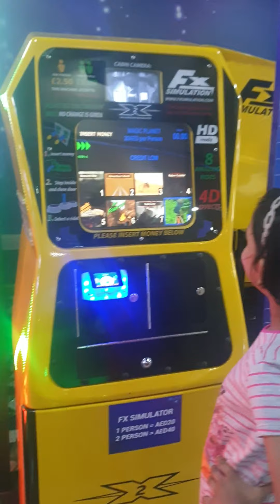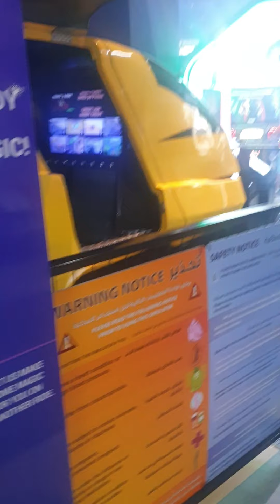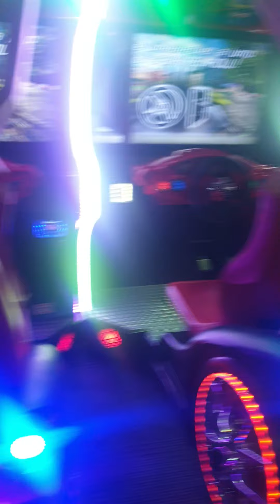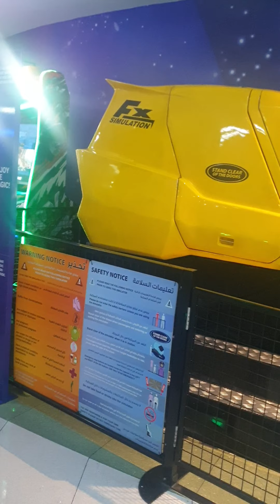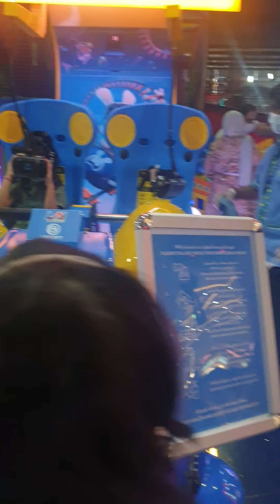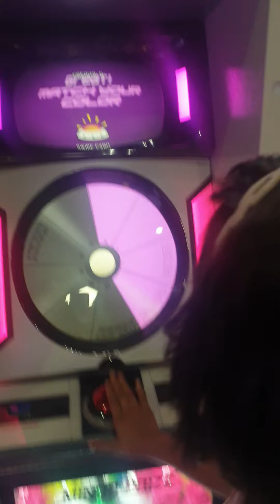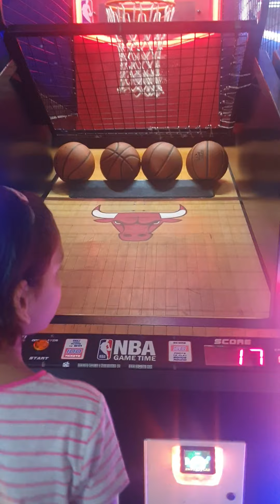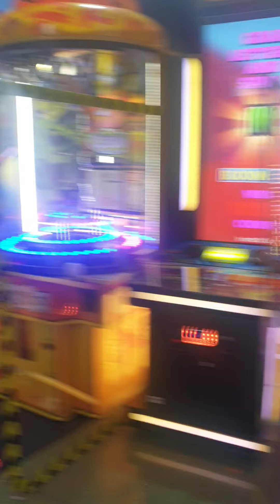At Dubai Daira city centre